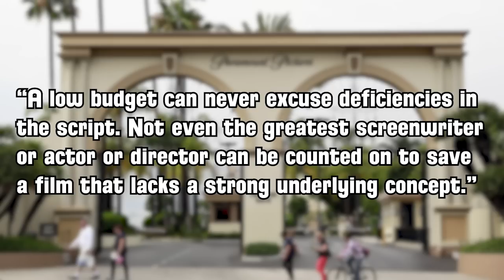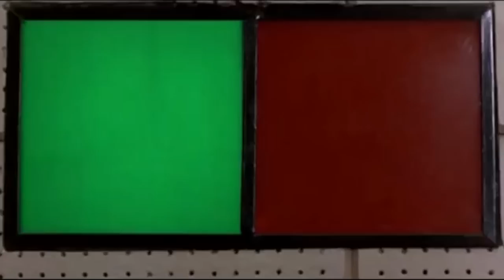How Singles & Doubles Saved Disney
"Singles and Doubles" was a strategy that Michael Eisner actually brought with him to Disney from his previous job as president of Paramount Pictures. It was a surprisingly simple concept that helped keep the Disney Company alive.

It was a surprisingly simple concept: rather than spend an excessive amount of money getting the best directors and actors, which in-turn meant the film had to do really well to turn any kind of profit, focus instead on coming up with good movie ideas and making them with a low budget. The profit would be more modest, but the risk was also minimized when a movie flopped because the budget was low.

This idea came from Eisner's belief that beyond famous actors and directors, a good idea was the most important element in making a good film. Movies with a clear three-act structure and universal themes that would be easier to market everywhere would as a result do better at the box office.

So in 1984 when he made the move from Paramount to Disney, he carried this mentality with him, and honestly, Disney needed it.

It would only take days for Eisner to start putting his "Singles and Doubles" strategy into action. A major part of his plan to keep budgets low was to avoid using expensive A-list celebrities. Instead, his idea was to find talented actors who had for one reason or another fallen from grace and get them at a reduced price while offering to revitalize their careers in the process..

For their first film under the new leadership, Down and Out in Beverly Hills, they reached out to Richard Dreyfuss who had just finished drug rehab, and Bette Midler, whose career had gone cold in the years following the award winning “The Rose”.

As a result the film only cost Disney $14 million to make, but it earned $62 million at the box office. The very definition of one of those singles and doubles.. Sometimes though you'd aim for a single and get that home run.

The idea didn’t just include hiring film stars at lower rates. In some cases it meant looking to other mediums. For instance when they spent over a million dollars just for the rights to make an American adaptation of Three Men and a Baby, originally a French film, Disney opted to hire television actors instead of film stars with Ted Danson and Tom Selleck to save money.

Proving Eisner's point, the film apparently didn't need big name stars as it grossed $167 million in the domestic box office with just an $11 million budget.

Overall, this strategy played a major role in the turnaround of The Walt Disney Company. These singles and doubles not only resulted in modest profits that added up, but occasionally resulted in big hits that, as a result of their low cost, carried high profit margins.

By the end of 1988, just four years under  Eisner's leadership, Disney became the number one studio in the industry. Operating income went from $300 million when he joined on to $800 million, and this was all before the Disney Renaissance.

It would be lucky for Disney to have that renaissance too, because the singles and doubles strategy wouldn't last forever. Perhaps it was pressure to fall in line with the industry's growing trend towards event and tentpole films. Maybe it was studio leadership. It could have also just been a shift in mentality from Eisner himself. For whatever reason, Disney began to abandon the singles and doubles concept for more high-budget films like Dick Tracy, Armageddon,and Pearl Harbor. Bigger actors, bigger directors, and more marketing meant that even when a film did turn a profit, it was a slim one. It also meant that when a film didn't do well, they were out a lot of money.

Today, the game has obviously changed and the analogy no longer compares. We live in a time where virtually all films today need to be home runs. There’s more competition, both inside the realm of film and outside of it. Studios are competing for people’s money and time at a point where there’s more entertainment options than ever before.

That means bringing in the big talent that Eisner tried to avoid in the 80s and early 90s. Bob Iger isn’t interested in singles and doubles, he wants homeruns. And you know what? It works. With the right talent and oversight Disney is pulling in record setting numbers at the box office, which just shows that there’s more than one approach to the industry. It’s possible that Disney could have taken such an approach in the mid and late 80s, but a flop on a blockbuster scale could have easily ruined them financially.

So considering the time, the industry, and the state of the company when he stepped in, Michael Eisner’s “singles and doubles” strategy may have very well helped save Disney.

Sources
Disney War by James B Stewart
Keys to the Kingdom by Kim Masters